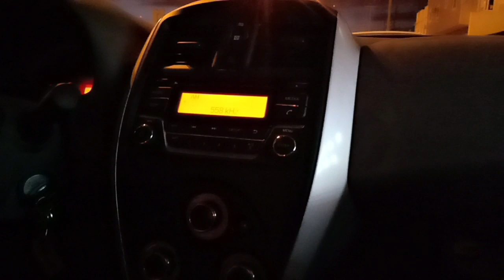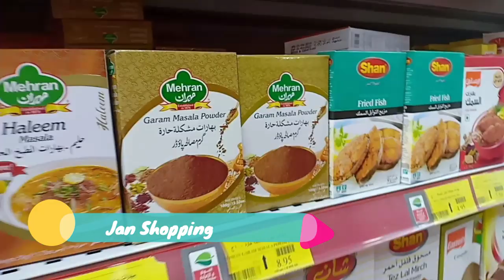Introduction + 2019 Dec ki Last Grocery Haul😍😔